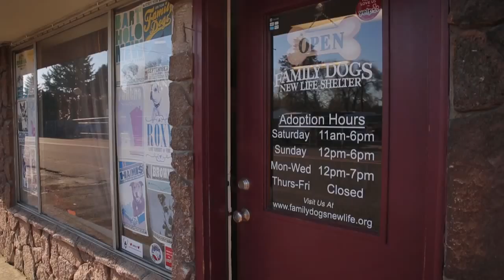Baby's Piteo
Baby is an 8 year old Pit Bull Terrier looking for a new home.